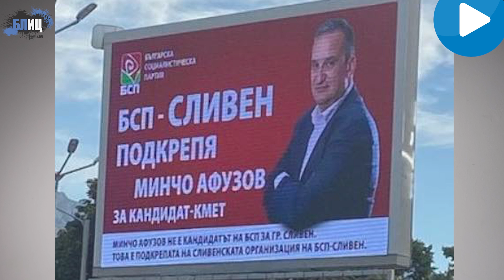Когато съдбата те предизвика - кой сега е номер 1? | Кристиан Вигенин за летящия старт в кампанията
Очакваме вашите реакции в коментар под видеото!
✅ Гледайте. Коментирайте. Споделяйте.
✅ Не бъдете безучастни.